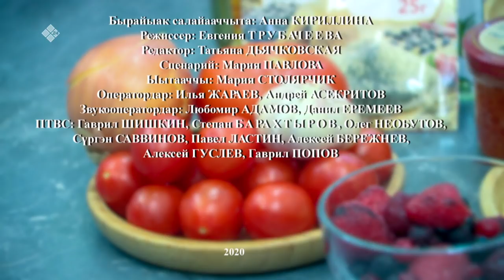«Асчыттар» биэриигэ: артыыс идэлээх Шадриннар (16.01.20)